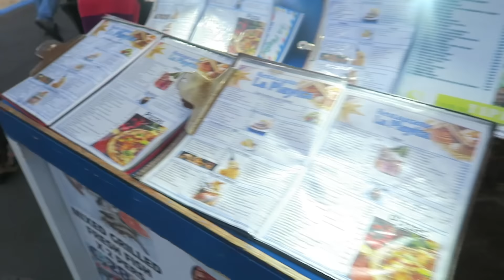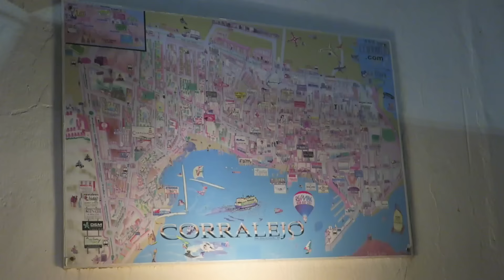Finding our bearings in Corralejo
Vlog 404 Finding our bearings in Corralejo

J.P. Kallio

Support me